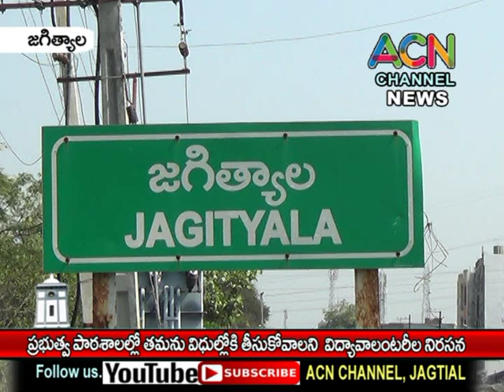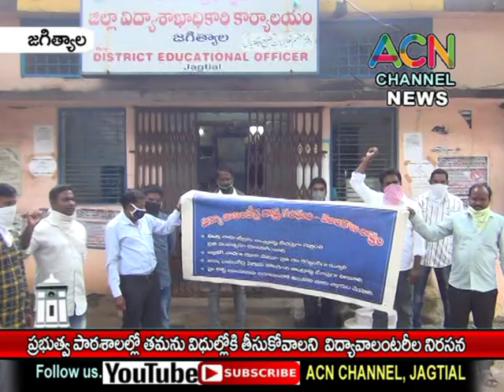జగిత్యాల : ప్రభుత్వ పాఠశాలల్లో తమను విధుల్లోకి తీసుకోవాలని డిఇఓ ఆఫీస్ ముందు విద్యావాలంటరీ ల నిరసన